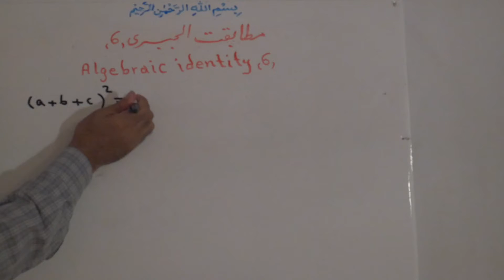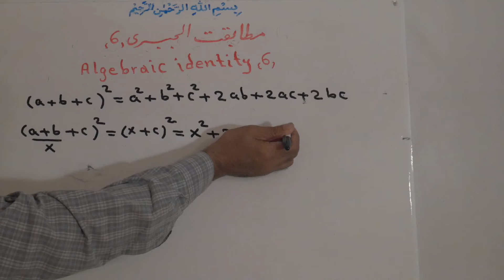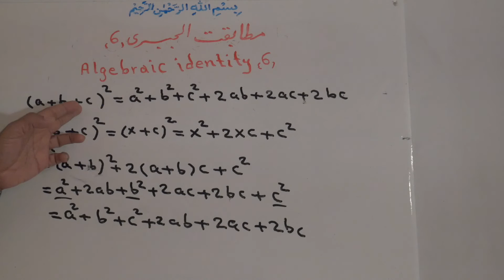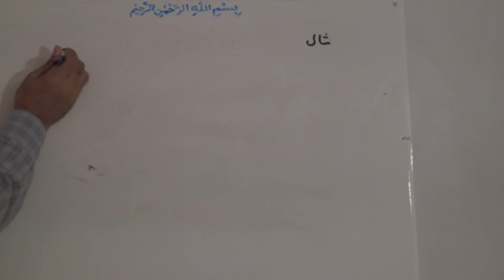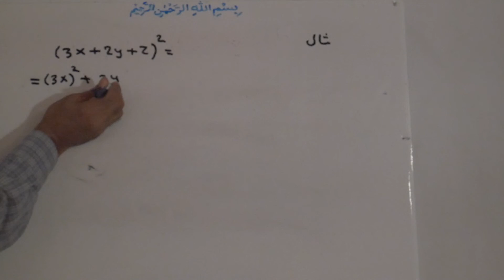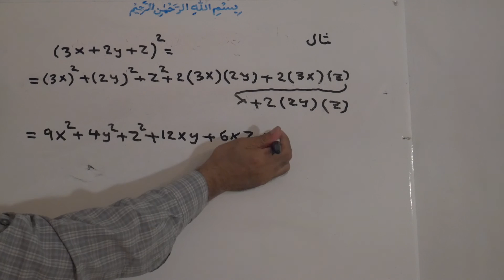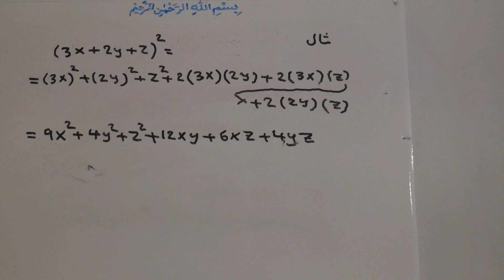96.Algebraic identity (6) مطابقت الجبری (ششم)